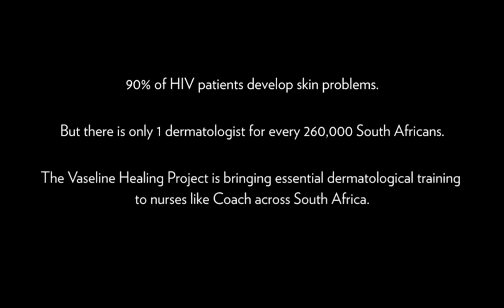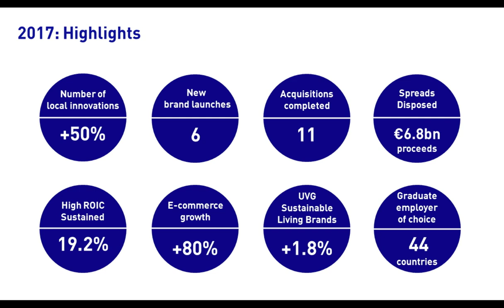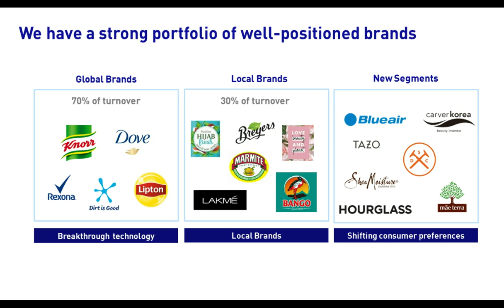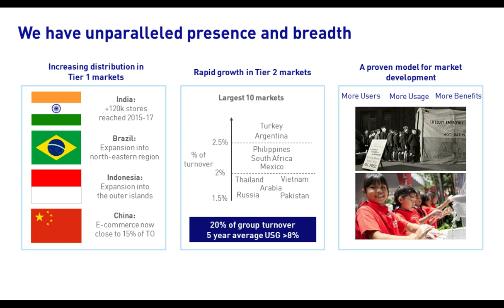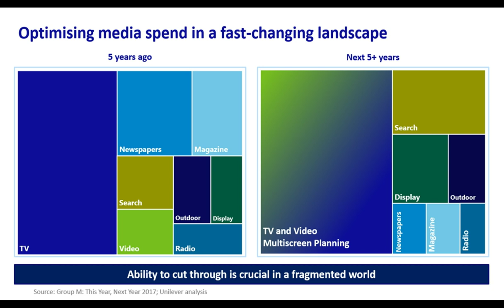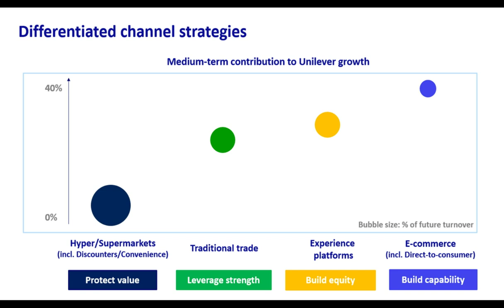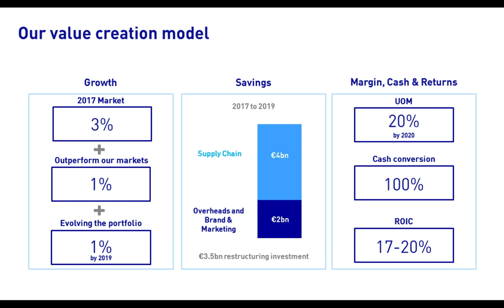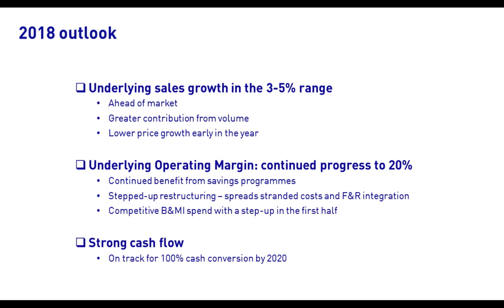Consumer Analyst Group of New York Conference 2018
Graeme Pitkethly, CFO, presented at the CAGNY Conference, Boca Raton on Thursday 22nd February 2018.